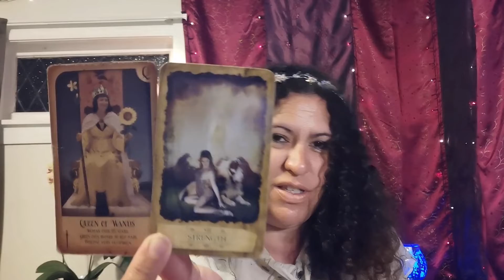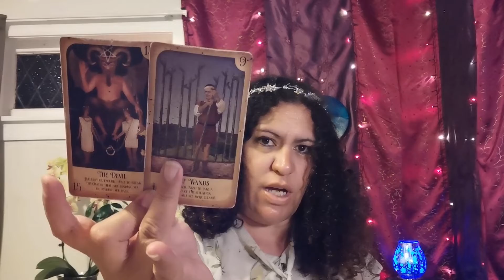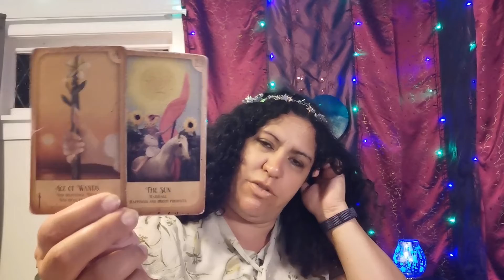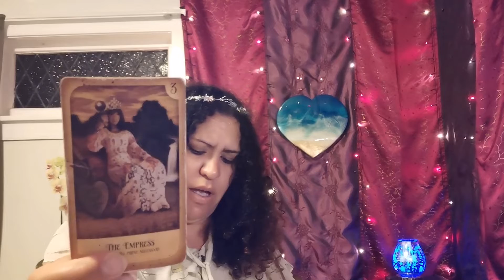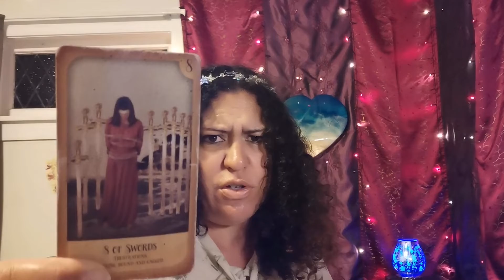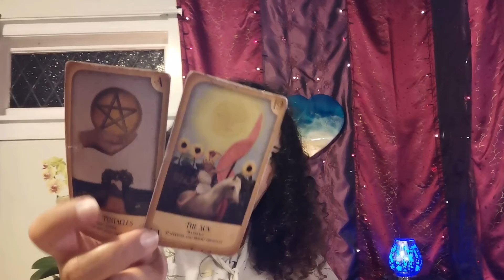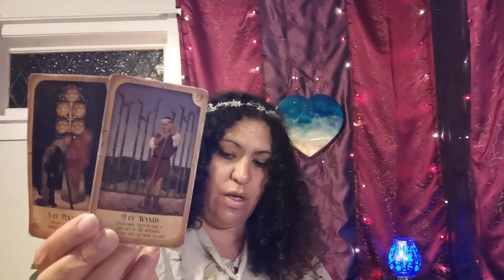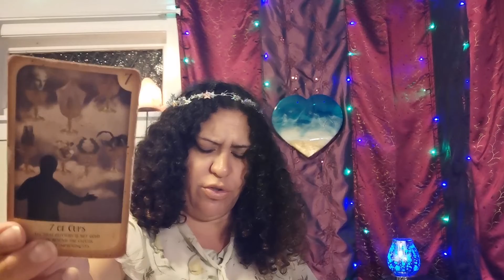AQUARIUS: LEFT in the COLD by the EMPRESS, you must drop BURDENS from the PAST!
Collective TAROT reading! Nov 23rd.

Timestamp
Intro - 0:00
Reading - 0:42

Cards I use- mystic dreamer tarot by Heidi Darras and Barbara Moore. The Rider Waite tarot by Pamela Coleman Smith. Mystical Journey oracle. By Tennessee Charpentrier